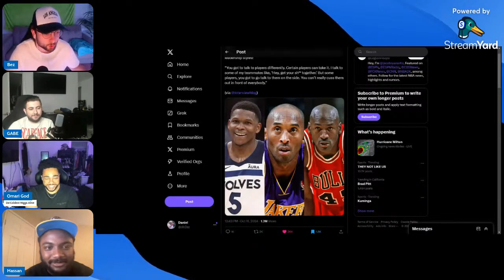BDL Talks Anthony Edwards Leadership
Hosts: Omari, Bez, Hassan, Gabe

CONNECT W/ BDL:
BEZ: